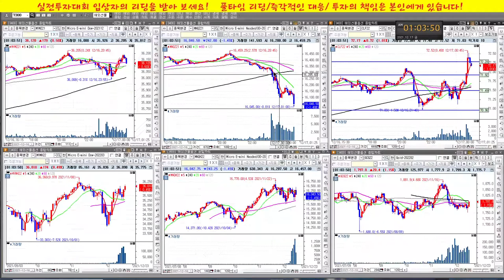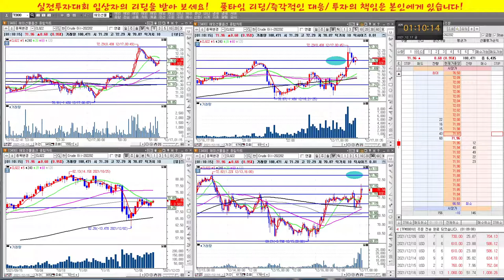이것이 실전매매다!/방송안내에서 구간별 클릭시청가능/해외선물 실전매매 영상/실전투자대회 입상자 닥터케이의 주식방송/21/12/16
00:00  방송시작
06:30  매수차익 실현 이후 스위칭
12:00  매도 차익실현 이후 다시 매수 스위칭
18:40  손절 이후 매도 스위칭
22:30  차익실현 이후 마무리

실전투자대회 입상자닥터케이